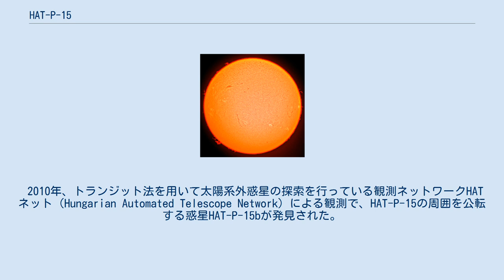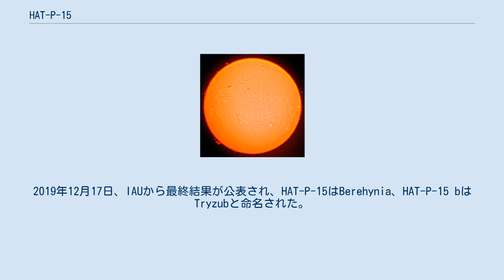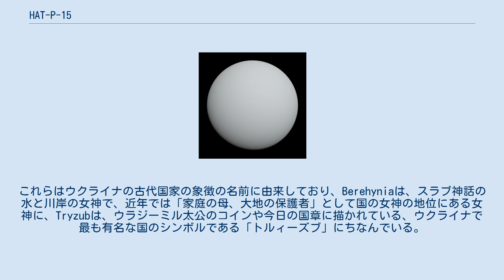HAT-P-15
HAT-P-15は、地球からペルセウス座の方向に約630光年離れた位置にある12等級の恒星である。
 HAT-P-15は太陽とほぼ同じ質量や半径、光度を持つG型星で、スペクトル分類ではG5型に分類される。
金属量がやや多く、太陽の1.66倍ほどになっている。
 2010年、トランジット法を用いて太陽系外惑星の探索を行っている観測ネットワークHATネット（Hungarian Automated Telescope Network）による観測で、HAT-P-15の周囲を公転する惑星HAT-P-15bが発見された。
木星の約2倍の質量を持ち、11日弱の周期でHAT-P-15の周囲を公転している。
 2019年、世界中の全ての国または地域に1つの系外惑星系を命名する機会を提供する「IAU100 Name ExoWorldsプロジェクト」において、HAT-P-15系はウクライナに割り当てられる惑星系となった。
このプロジェクトは、「国際天文学連合100周年事業」の一環として計画されたイベントの1つで、ウクライナ国内での選考、国際天文学連合 (IAU) への提案を経て太陽系外惑星とその主星に固有名が承認されるものであった。
2019年12月17日、IAUから最終結果が公表され、HAT-P-15はBerehynia、HAT-P-15 bはTryzubと命名された。
これらはウクライナの古代国家の象徴の名前に由来しており、Berehyniaは、スラブ神話の水と川岸の女神で、近年では「家庭の母、大地の保護者」として国の女神の地位にある女神に、Tryzubは、ウラジーミル太公のコインや今日の国章に描かれている、ウクライナで最も有名な国のシンボルである「トルィーズブ」にちなんでいる。